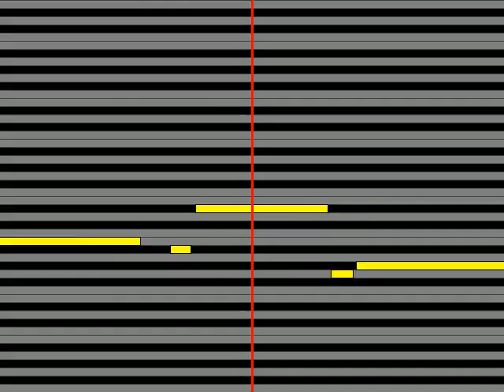【ガイドメロディ】 杉田二郎 再会